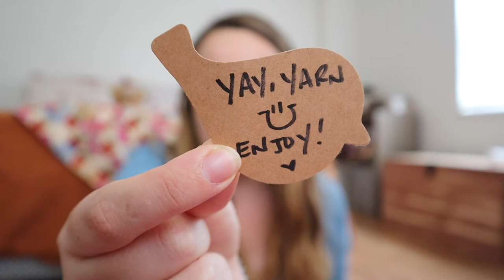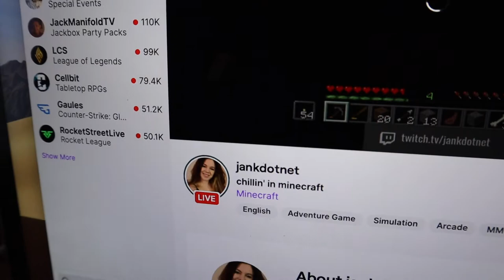weekend knit hauls & poor internet - Becca Nicholson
Come spend the weekend with me as I unbox some packages, go shopping for houseplants, and talk about my channel intentions.

knitting podcast -

sam's twitch - @jankdotnet

Handheld Tripod